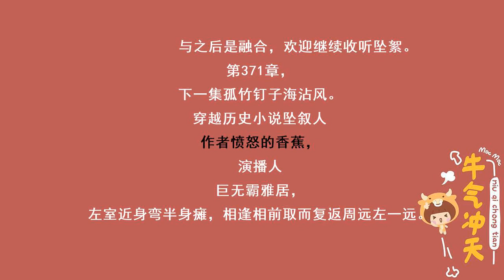赘婿第415章：哭哭啼啼吕梁山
牙神经坏死，目前正在治疗，周期是一个月，所以这一个月可能会偶尔因为牙疼无法说话录书，导致断更，请大家多多谅解~只要稍稍能录，肯定尽量保持更新！